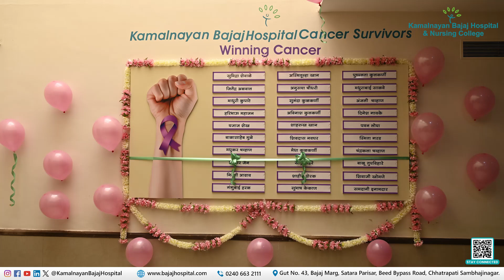"Honoring Strength, Celebrating Survival – Kamalnayan Bajaj Hospital Cancer Survivors Wall"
Take a look at the inspiring moments from the “Inauguration of the Kamalnayan Bajaj Hospital Cancer Survivors Wall” – a tribute to strength, resilience, and hope.

This wall is more than just a display; it is a symbol of courage and the unwavering spirit of those who have journeyed through and beyond cancer.

Here’s to honoring their fight and celebrating their victories!